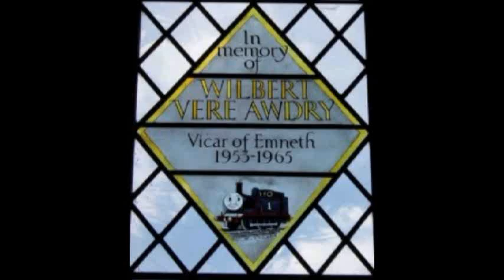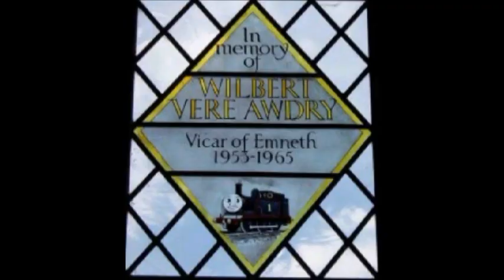Thomas the Tank Engine Soundtrack Petition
Hey. This is the fanpage for the Thomas the Tank Engine where it has the petition for the original theme soundtrack. This has gone up in literally thousands the past year. The more people we can get to sign the better so please please spread the word if you can! We are all Thomas theme fans at heart and these songs will live on for genereations. Thanks for reading and here is the petition page: